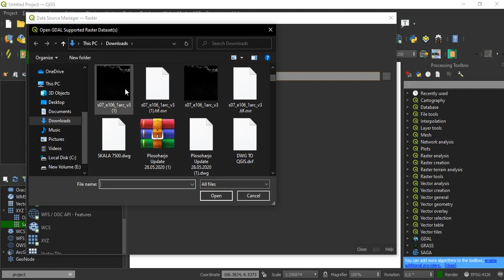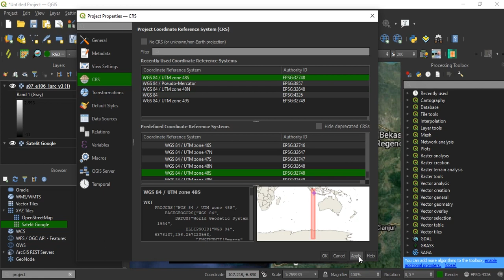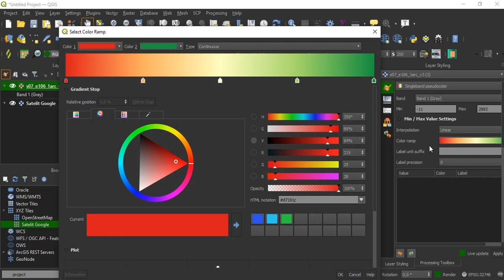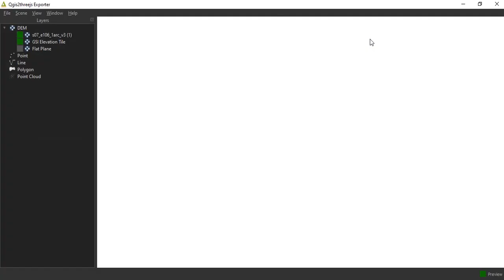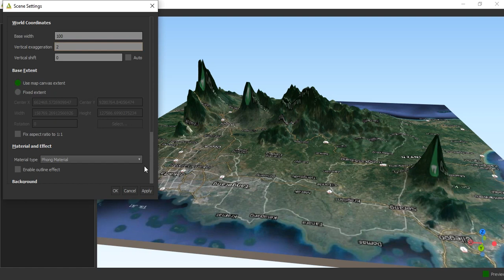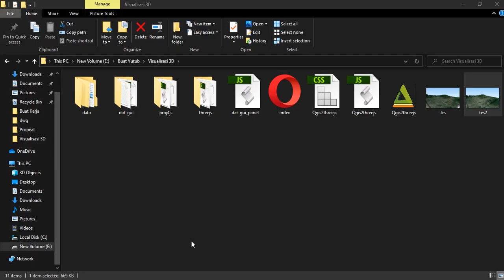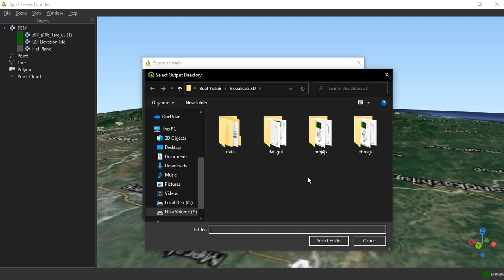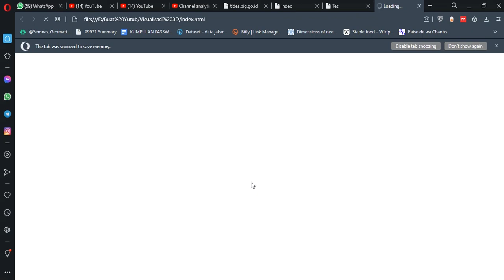QGIS Tutorial : How to make 3D map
Create a 3-dimensional map
3d visualization
3-dimensions